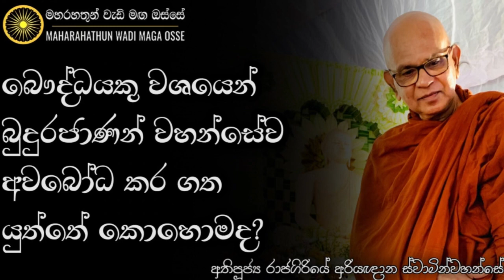බුදුරදුන් මෙපමණ දුක්වින්දේ ඔබත් මමත් මේ මොහොතේ ලබන සැනසිල්ල උදෙසාමයි | Maharahathun Wadi Maga Osse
• බුදුරජාණන් වහන්සේව බෞද්ධයෙක් හඳුනා ගත යුත්තේ, අවබෝධ කර ගත යුත්තේ කොහොමද?

තෙරුවන් සරණයි!